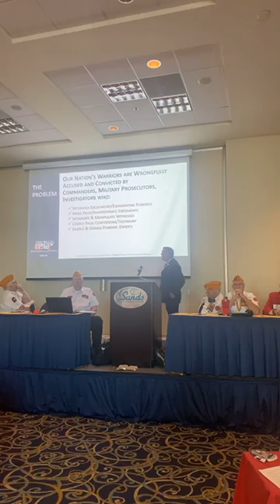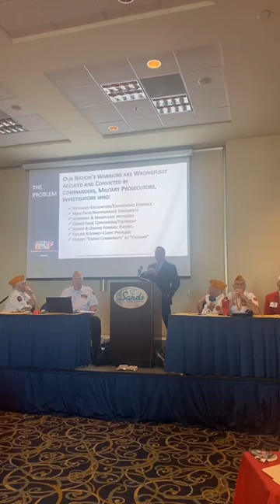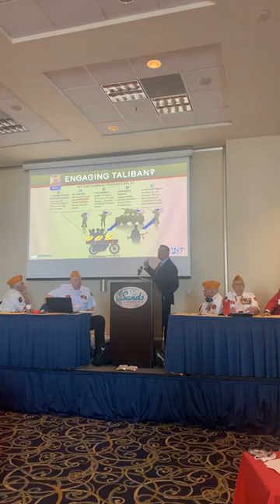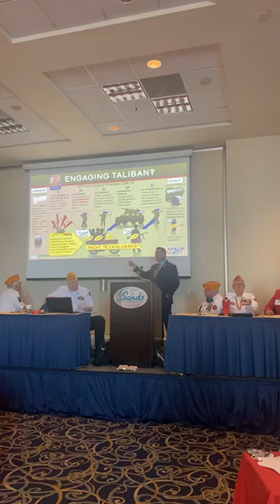UAP at the 2021 Marine Corps League Mid East Division Conference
UAP's CEO, LtCol David "Bull" Gurfein (Ret.), Director of Operations, Elizabeth Brown; Chairman, LtCol Bob Weimann (Ret.) and Board Member, LtCol Mark Murray (Ret.) were honored to spend time with, bond with, and learn from, our Nation's Marine Corps veterans at the Mid-East Marine Corps League Detachment's annual conference & gala in Delaware this past April.

Bull was given the opportunity to speak and share more about UAP and our Warriors. Please take a few moments to watch his speech.